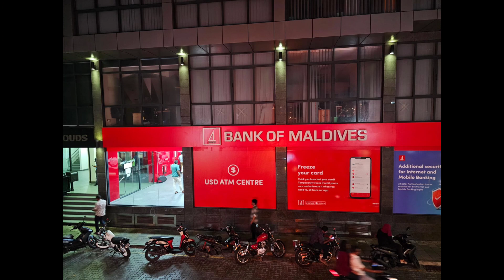male citytour maldives island partIV မာလီမြို့ကိုလည်ကြမယ်